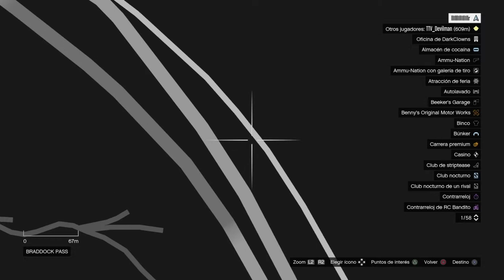Tienes que ver esto para que puedas tener esta arma exclusiva en GTA ONLINE y RED DEAD 2 ONLINE